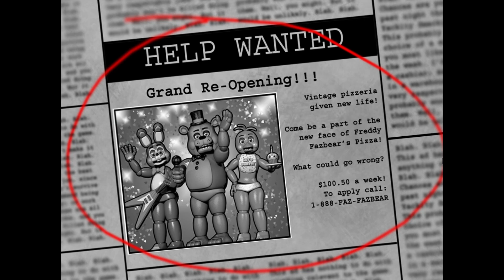five night a freddy's 2! night 1 complete! Marionette strikes!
Holy carp, the sequel is already out! so hyped!